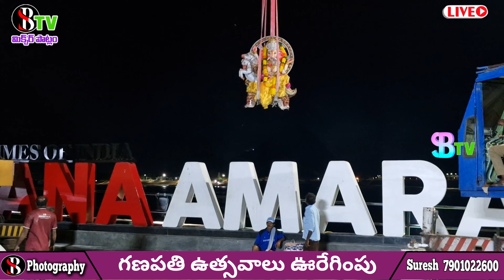గణేష్ ఉత్సవాలు ఊరేగింపు విజయవాడ